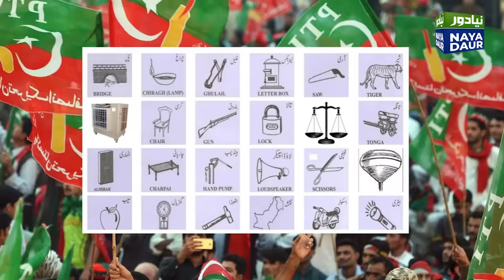PMLN Tricked Establishment. Establishment Backs IPP To Control Nawaz Sharif - By Suhail Warraich